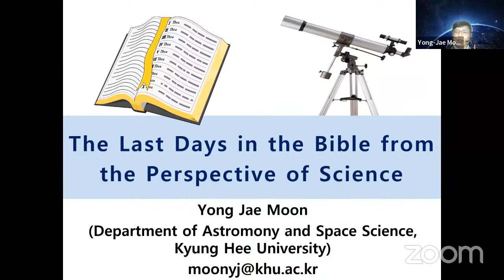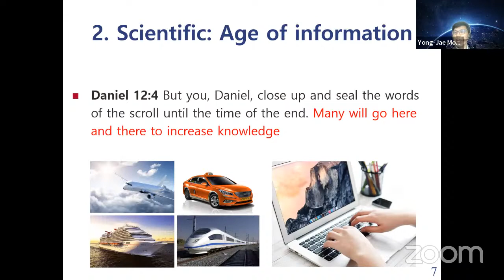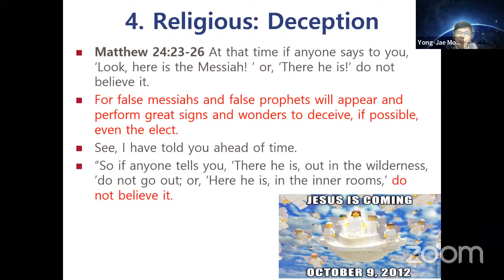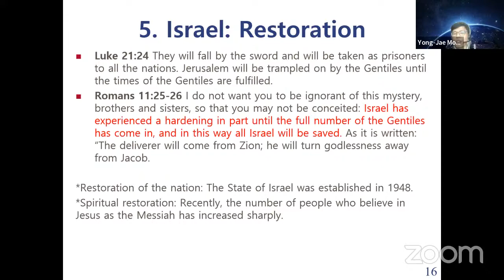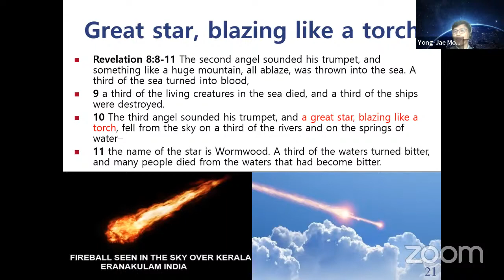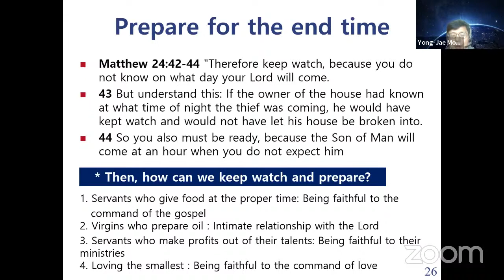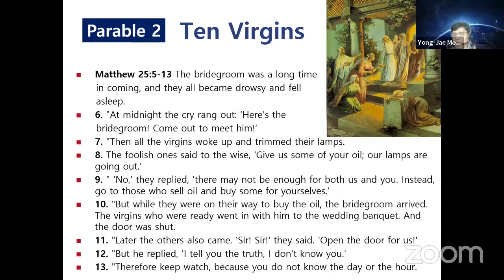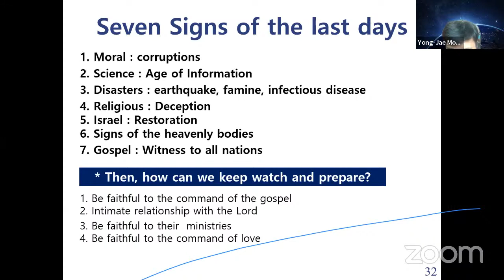Last days in the Bible from a scientific perspective ll 2022.04.14 ll Prof. Yong-Jae Moon